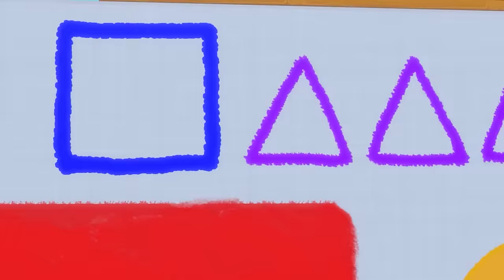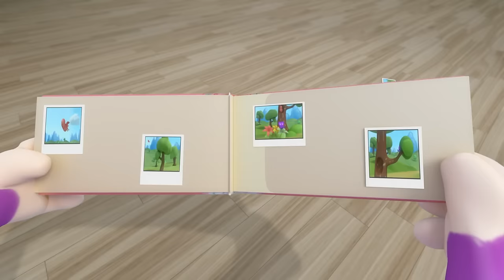Going to Bed 🎵 | Toddler Learning Songs | Kids Cartoon Show | Educational Tunes